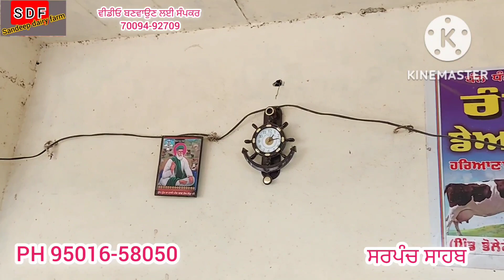9 November 2022 ਸਰਪੰਚ ਸਾਹਬ ਕੋਲ ਸਾਰਾ ਮਾਲ ਇੱਕੋ ਇਲਾਕੇ ਦਾ ਤੇ ਰੇਟ ਵੀ ਬਹੁਤ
November 2022 ਸਰਪੰਚ ਸਾਹਬ ਕੋਲ ਸਾਰਾ ਮਾਲ ਇੱਕੋ ਇਲਾਕੇ ਦਾ ਤੇ ਰੇਟ ਵੀ ਬਹੁਤ